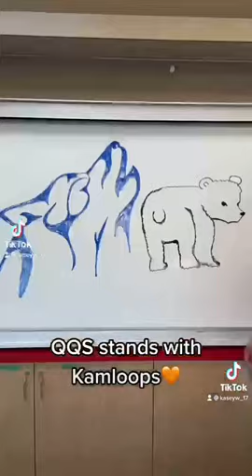Qwam Qwum Stuwixwulh School Stands with Kamloops